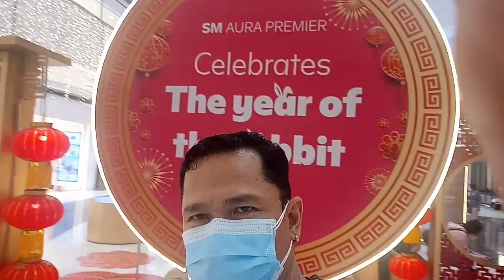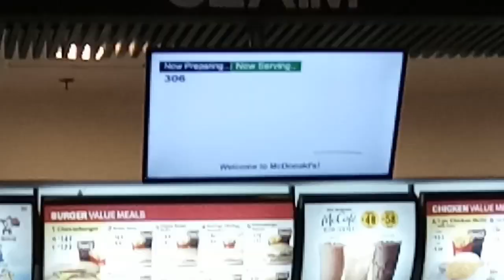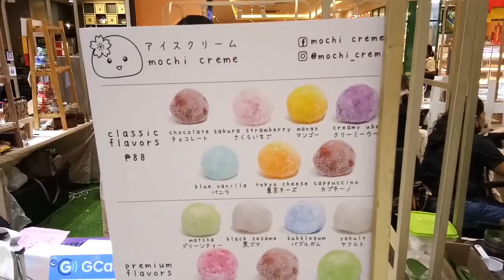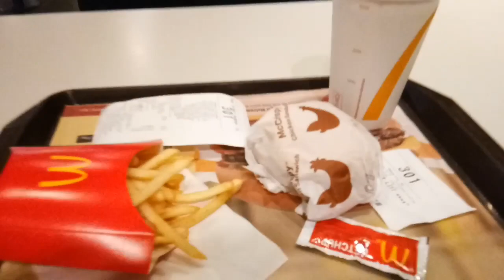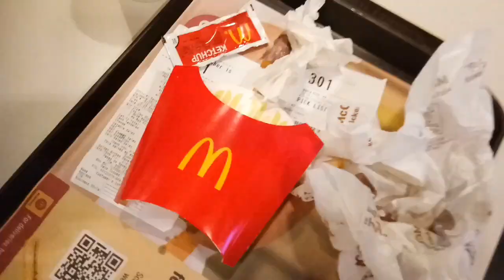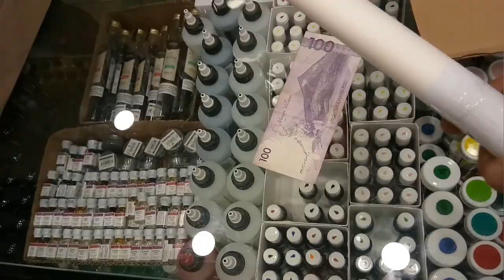CHINESE NEW YEAR 2023, SM AURA..YEAR OF THE WATER RABBIT